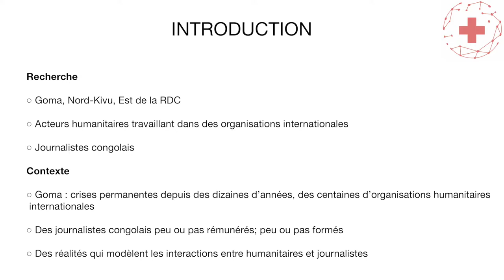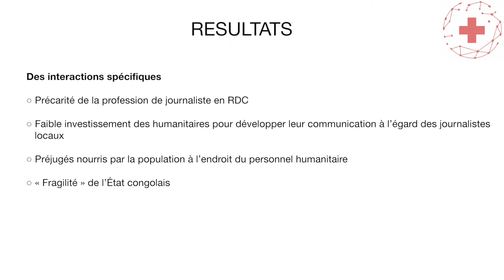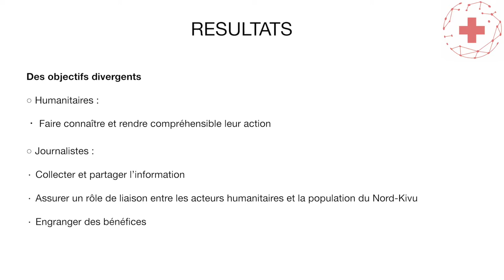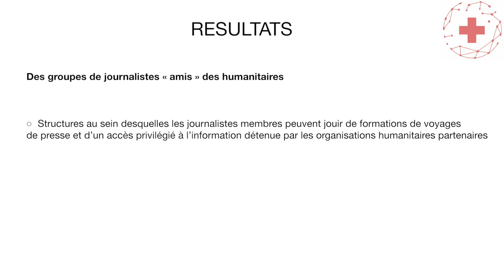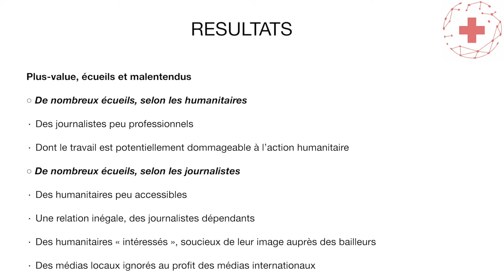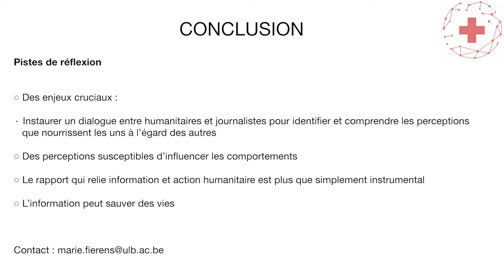Rencontres de la Fondation 2018 : témoignage M. Fierens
Marie Fierens, docteure en sciences de l’information et communication de l’Université Libre de Bruxelles (Belgique), devait participer à la table ronde 3 « La transition humanitaire au prisme des relations intimes, des liens sociaux et de la communication locale »

Sa présence à Paris n'ayant pas été possible, elle a préparé une intervention filmée qui a été visionnée à l'auditoire le 30 mai 2018 à l'UNESCO